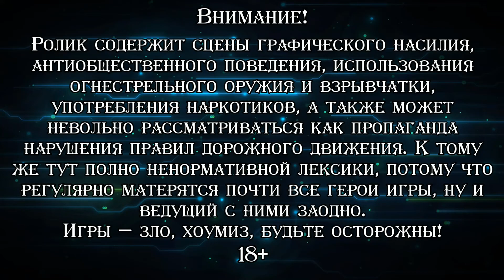ОБРАТНО В ЛОС-САНТОС ▪ Grand Theft Auto: San Andreas (Прохождение) #50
Прохождение третьей игры из 3D-вселенной "Grand Theft Auto" под названием "GTA: San Andreas". Данная часть почитается многими лучшей в серии и любима за огромный открытый мир, кучу занятий, заданий и просто красивых мест, а также колоритнейших персонажей и отличный юмор. Пройдена она будет с максимально возможным вниманием как к сюжетным, так и к побочным миссиям, по возможности даже на 100% как предыдущие две части. Играем, как водится, в английскую версию игры, всё необходимое для понимания я перевожу сам в виде субтитров.

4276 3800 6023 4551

♦ "Яндекс Деньги" ♦
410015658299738